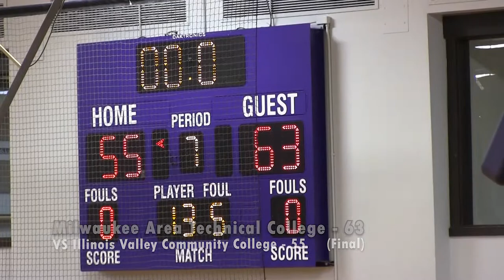Women's Basketball VS Illinois Valley Community College: Game Highlights (12/07/21)